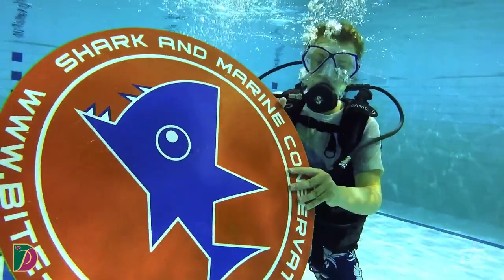Sunken Dreams Ditcham Park School Academy Training